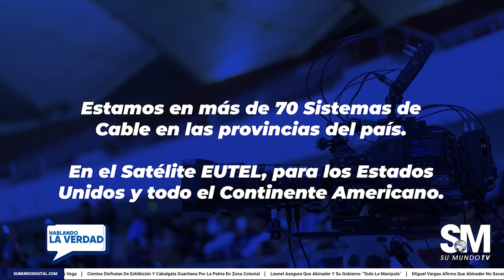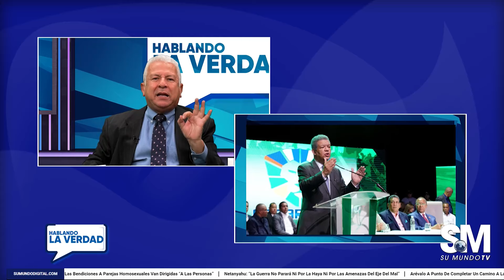Hay que evitar un sabotaje electoral